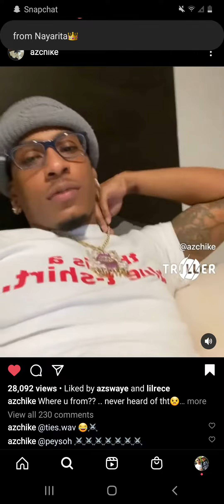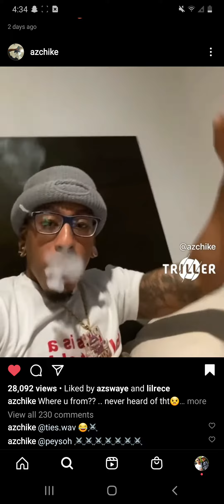new chike coming soon